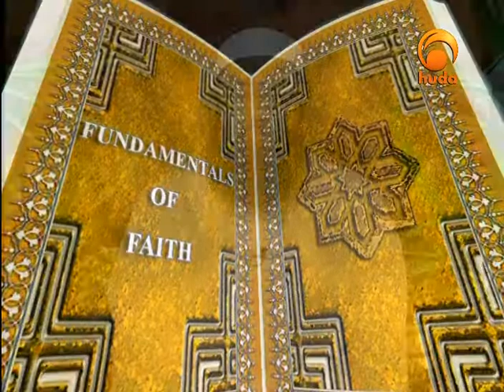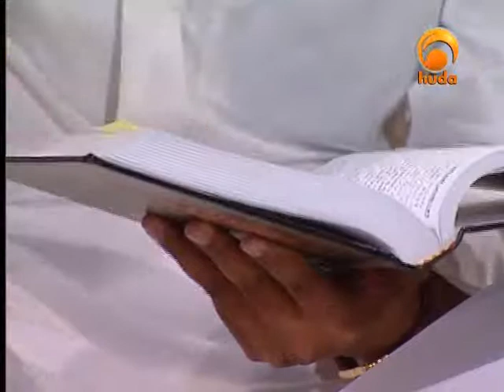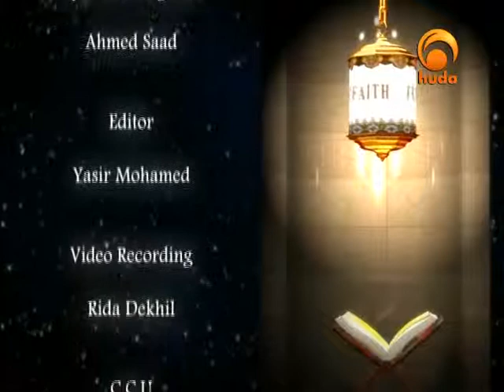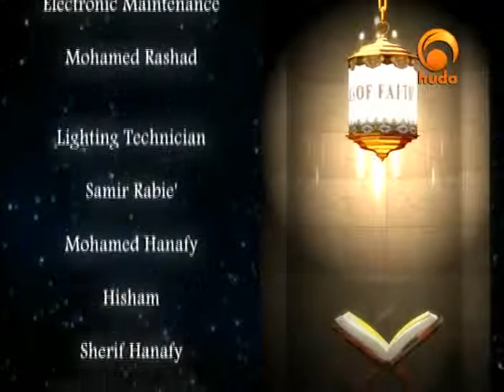Fundamentals of Faith - By Shaikh. Yassir Qadhi - 27